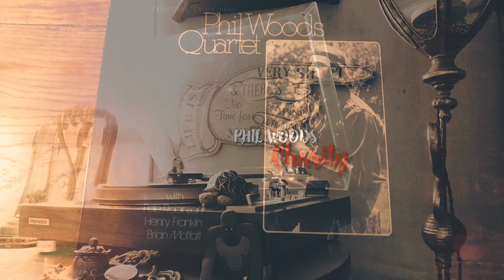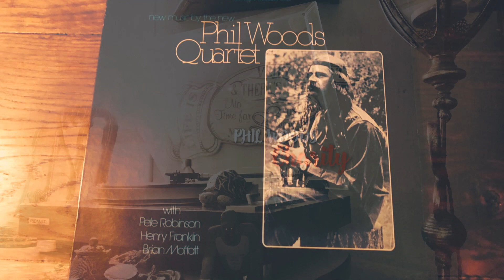PHIL WOODS QUARTET -"Charity" JAZZ FUNK/AVANTGARDE JAZZ ジャズ・ファンク/アヴァンギャルド・ジャズ(vinyl record)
1940年代から1970年代の音楽が好きなんです。

今回は、フィル・ウッズのCharityです。

フィル・ウッズはアメリカ合衆国のジャズミュージシャン。(ウィキペディアより)
この曲は、74年にリリースされたアルバム『New Music By The New Phil Woods Quartet』より、ベースにHenry Franklinが参加したドープなジャズ・ファンクです。

Bass – Henry Franklin
Keyboards, Synthesizer – Pete Robinson
Percussion – Brian Moffatt
Saxophone – Phil Woods